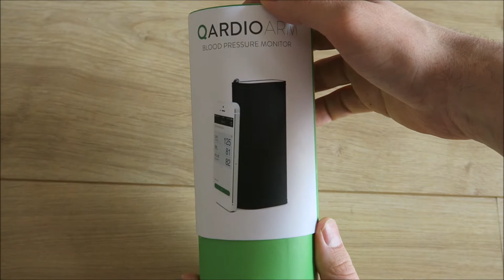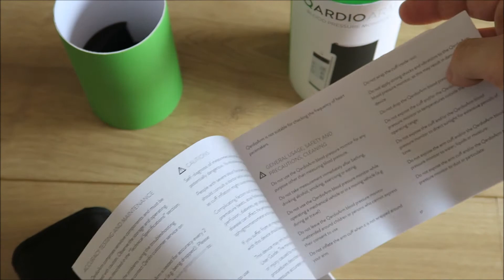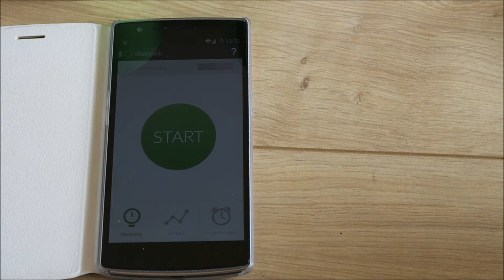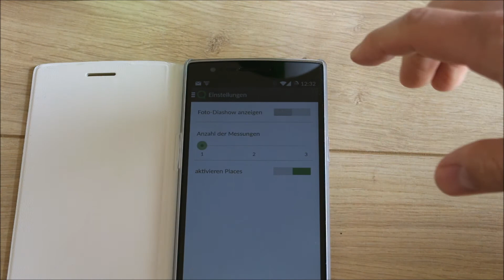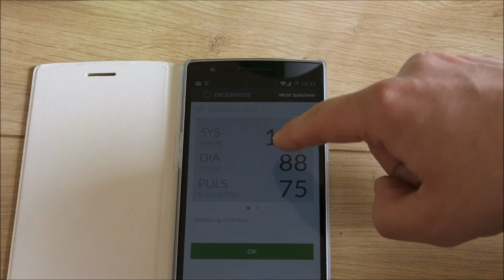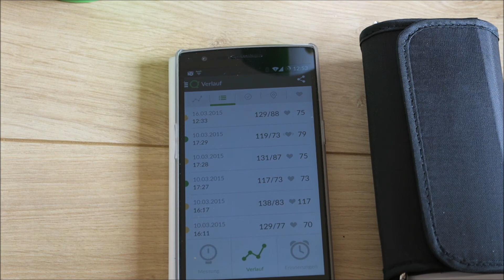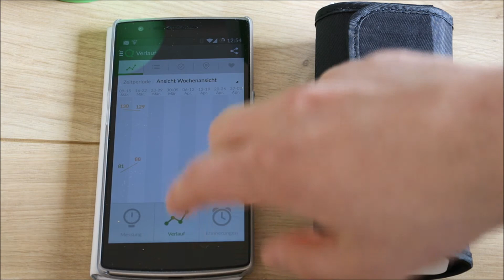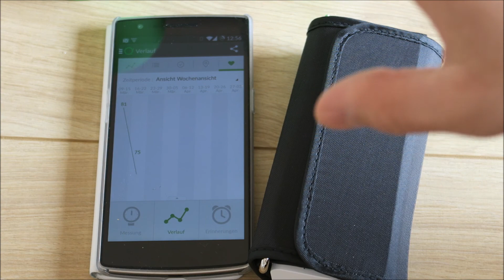Qardio Arm Blutdruckmessgerät - Unpacking, Anwendung, erstes Resümee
Ich habe das Qardio Blutdruckmessgerät erhalten und zeige hier kurz die wichtigsten Informationen und wie es sich in der ersten Anwendung so schlägt.